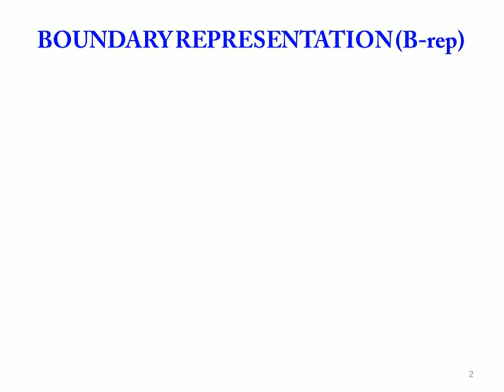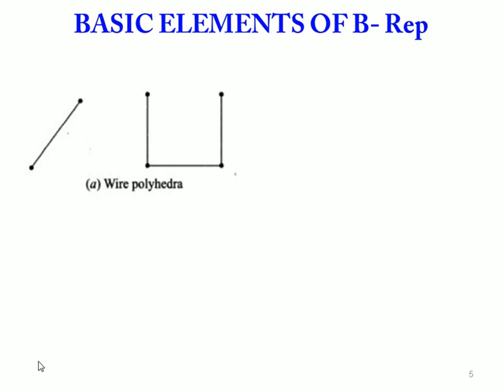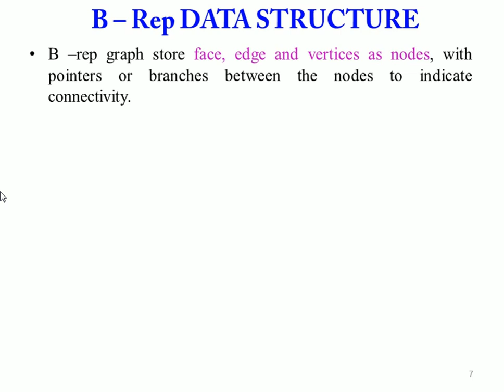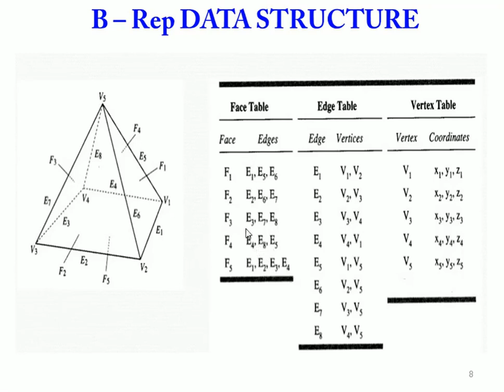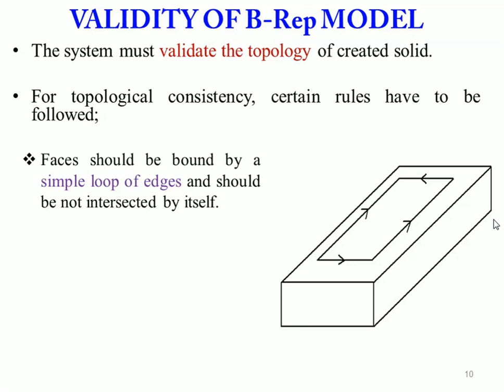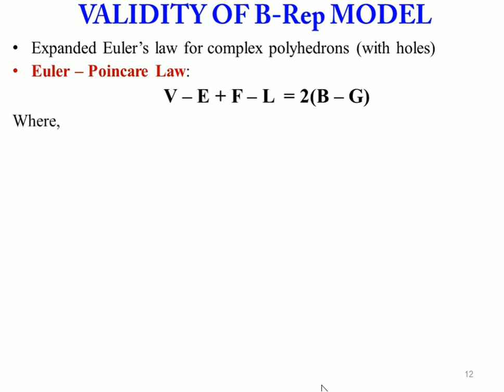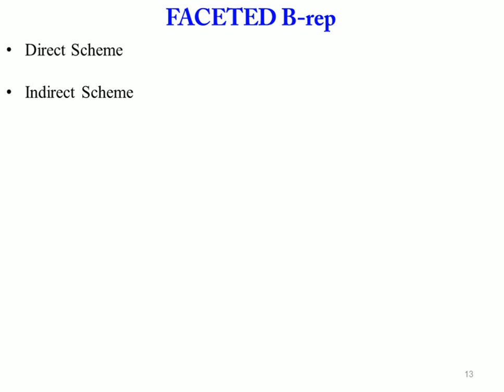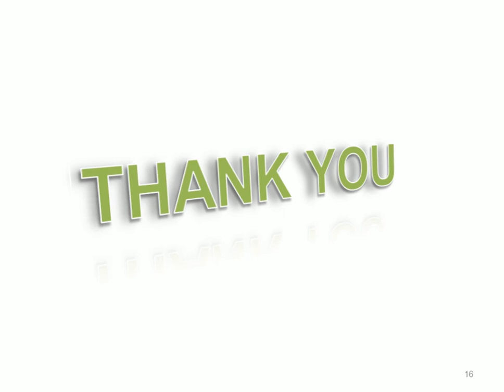Solid Modeling Part 4 (Boundary Representation)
Hi all,
This video discusses about Boundary Representation Scheme in Solid Modeling.
Video link for the sessions on basics of solid representation and CSG is added below;